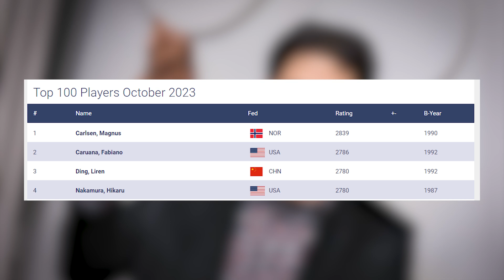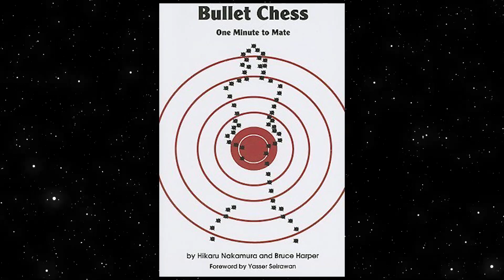10 Surprising Facts About Hikaru Nakamura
10 Things you didn't know about chess super grandmaster Hikaru Nakamura.

Make sure you turn on post notifications for all new Rookmoves videos!